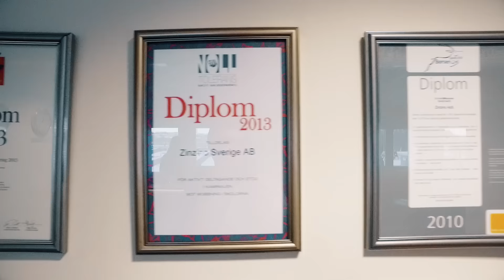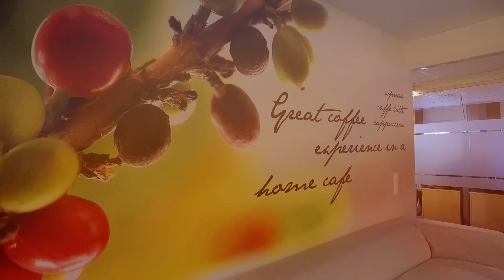Zinzinon Göteborgin toimiston esittely